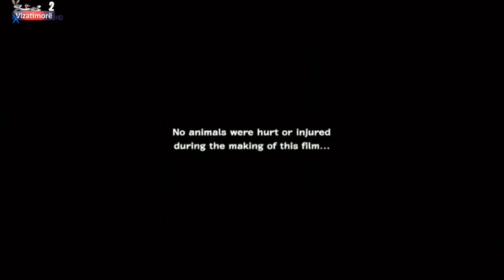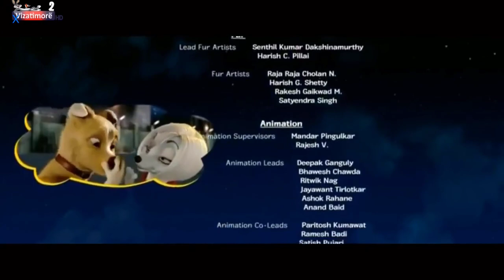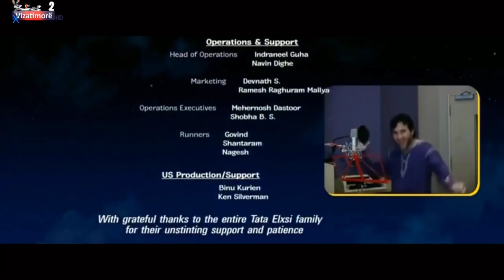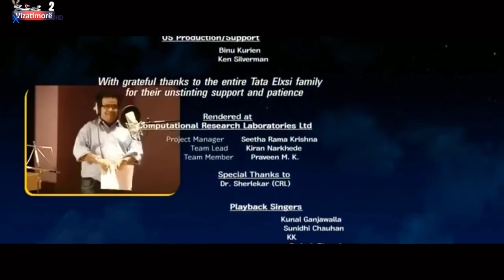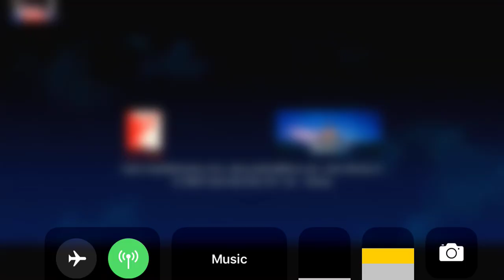Kukulla Shqip per Femije